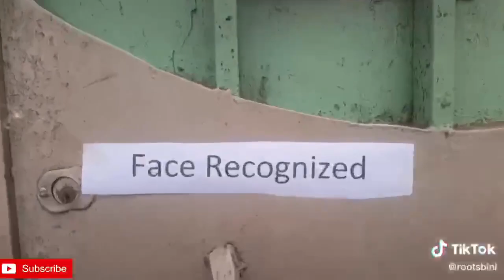TikTok - Ethiopian Tik Tok Videos 2020 : Habesha Funny TikTok & Vine Video Compilation Part #4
The collection of Tik Tok - Ethiopian funny videos compilation and New Habesha tiktok Videos collection 2020 | Vines.

Hello friends, please check our new compilation. Here is moments people funny videos and we hope that this video make your life more fun & you enjoy it :))

This TikTok video trend compilation features some of the best and habesha Tik Toks from various TikTok creators!

Tik tok - Ethiopian Poltical videos compilation #1 | Tik Tok Habesha 2020 Funny Video

TEDDY AFRO - DEMO BE ABAY - ደሞ በአባይ - [New! Official Single 2020] - With Lyrics
Ethiopia: ዘጠነኛው ሺህ ክፍል 48 - Zetenegnaw Shi sitcom drama Part 48
ehud on ebs,seifu on ebc,,helen show,ebs,ebstv,yebeteseb chewata,
TIK TOK - Ethiopian Funny videos | Tik Tok & Vine video compilation #7
አስቂኝ የቲክቶክ ቪዲዮች | Tik tok Ethiopia new funny videos #42 | tik tok habesha 2020 new video
TIK TOK - Ethiopian Funny videos | Tik Tok & Vine video compilation #22
TIK TOK - Ethiopian Funny videos | Tik Tok & Vine video compilation #23

teddy afro,TEDDY AFRO - DEMO BE ABAY - ደሞ በአባይ - [New! Official Single 2020] - With Lyrics,teddy afro new music